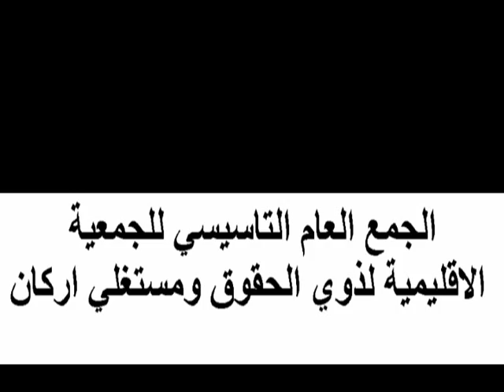ARGANE الجمعية الاقليمية لذوي الحقوق ومستغلي اركان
الجمع العام التاسيسي للجمعية الاقليمية لذوي الحقوق ومستغلي الاركان الذي انعقد بقاعة الاجتماعات بعمالة اكادير اداوتنان حيث تمت مناقشة القانون الاساسي والمصادقة عليه وانتخاب اعضاء المكتب الاداري المتكون من 13 عضوا بما فيهم رؤساء الجماعات والمنتخبين على صعيد عمالة اكادير اداوتنان وتم انتخاب الرئيس السيد اتبير امحند عضو بالمجلس القروي لايموزار وعضو المجلس الاقليمي والجهة وكل التوفيق لهذا المكتب في الحفاظ على شجر الاركان وحماية ذوي حقوقه ومستغليه

Combinaison Fondation Année de l'Association régionale pour les personnes ayant des droits et des exploiteurs du personnel qui a eu lieu Hall réunions de travail Agadir Adautnan où ils ont discuté de la loi fondamentale et de ratifier l'élection des membres du Bureau d'administration composé de 13 membres y compris les chefs de groupes et d'élus au niveau du travail Agadir Adautnan a été élu président, M. Atber Amehnd village membres du Conseil Aimoszar et un membre du Conseil régional et le parti et tout le succès possible pour cette fonction de maintenir le personnel et les arbres à la protection de leurs droits ...EXT